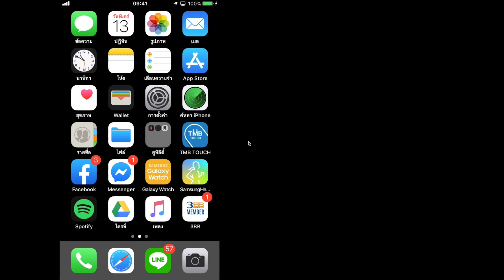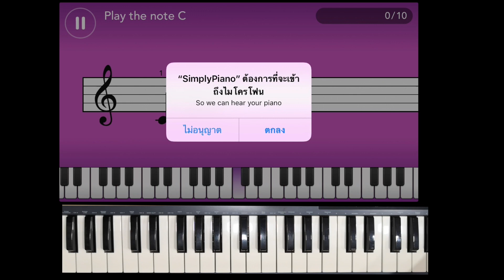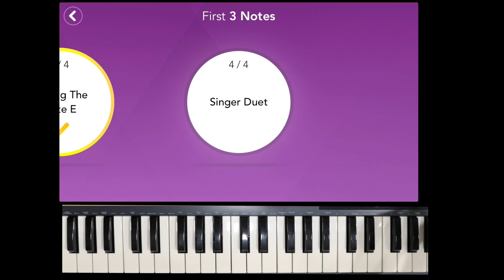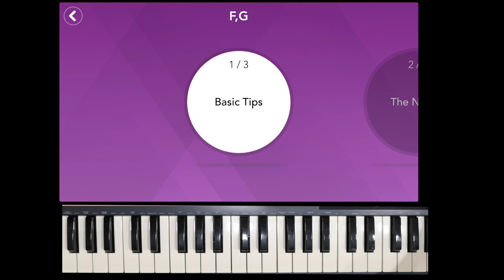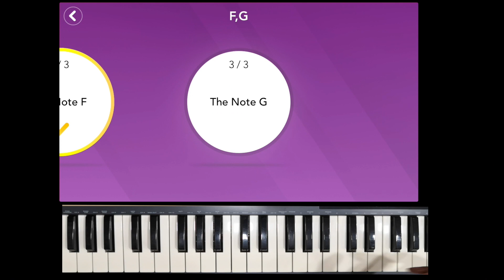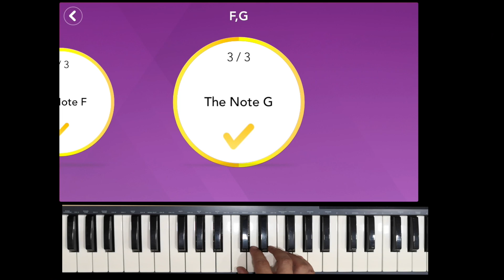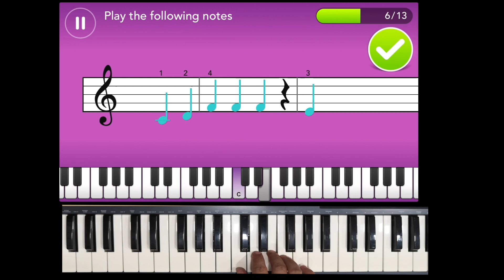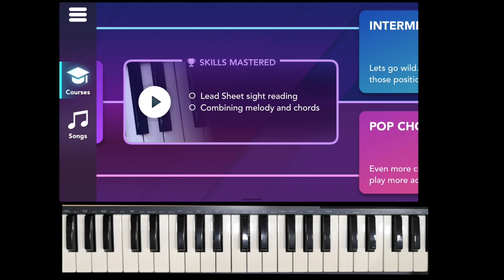เรียนเปียโนที่บ้าน โครตจะง่ายแสนง่ายด้วยแอป Simply piano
วันนี้ผมจะพาไปดูโปรแกรมเรียนเปียโนในมือถือ ใช้ได้ทั้ง iod และ Andrioid ชื่อว่าโปรแกรม Simply Piano กันครับ ง่าย เร็ว สนุก ไปลองกันเลยครับ